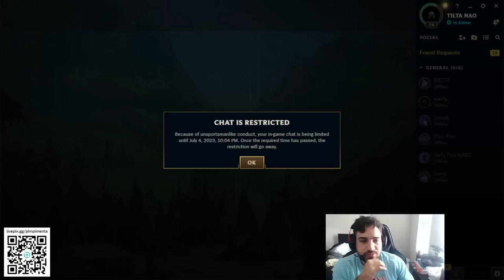TILTEI UM TIME DE GRINGOS!!!!!